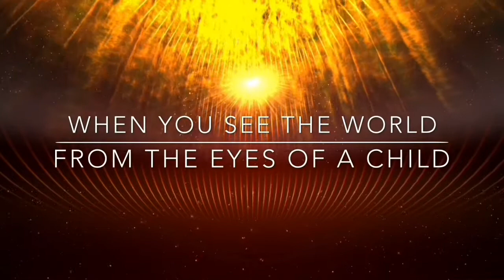Cracker Challenge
After a week of stressful testing, we decided to have some fun.  Here is our Cracker Challenge. Nothing serious here, just plain old silly fun!

Jingle created and produced by Arlene Paculan. to learn more about this wonderful songwriter and singer.